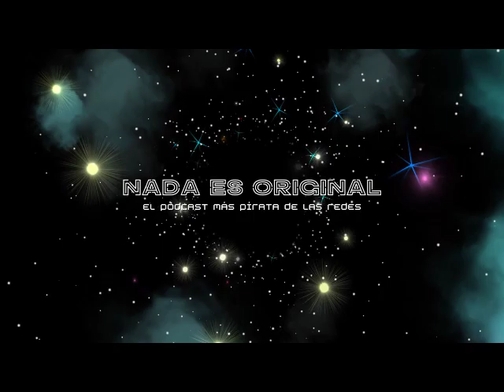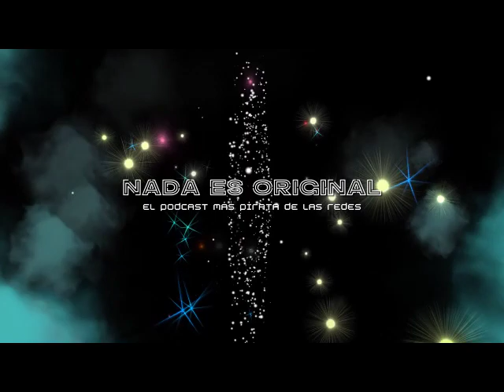Victor Navarro y Patrones Fotosintéticos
Desde el mismísimo Tepoztlán nos visitó en la cabina de Nada es Original, Victor Navarro para contarnos sobre los Patrones Fotosintéticos y ¡volarnos la cabeza!

No sé lo pierdan! Nada es Original, el podcast más pirata de las redes.